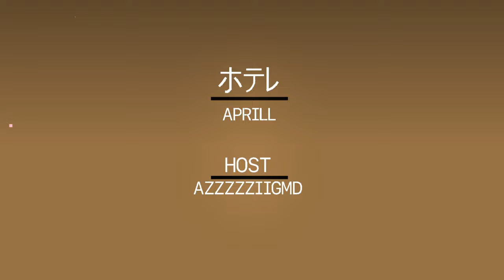"PepsiCola" [PREVIEW 1] by AzzzzziiGMD & more | Geometry Dash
Hosted by:  @azzzzziigmd
Merge by:  @azzzzziigmd

This level is gonna be a full song level so the layout ain't done yet! I need someone who can make a banger gameplay. Also I need decorators! If you want to join, DM me in my discord! Upcoming Preview in UN NAM ED btw! I think @Dorami is a good choice of verifying this level, Do you guys think he'll agree to verify this?

Parts (layout):
0:00-0:27 - AzzzzziiGMD
0:28-0:43- Spectrum
0:44-0:47- AzzzzziiGMD
0:48-1:12- Aprill
1:12-1:18 - Message

Song: Mania. - korewakosu